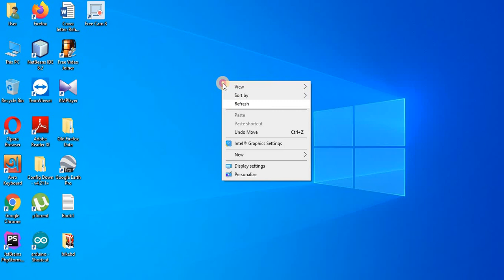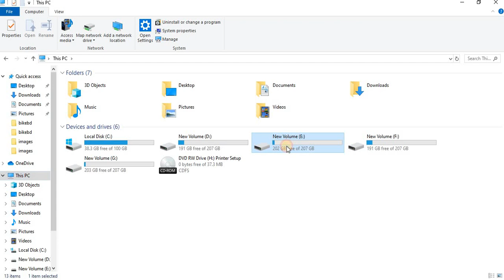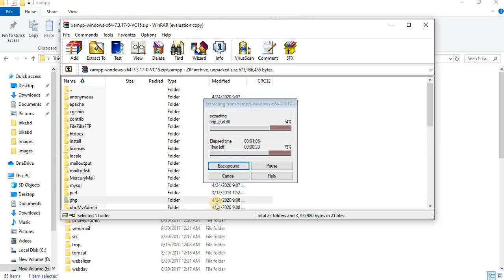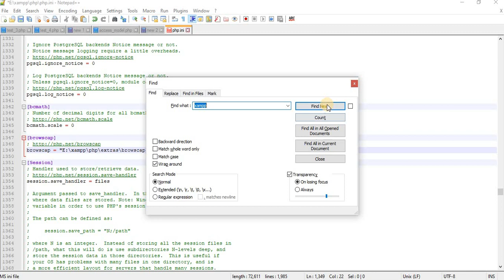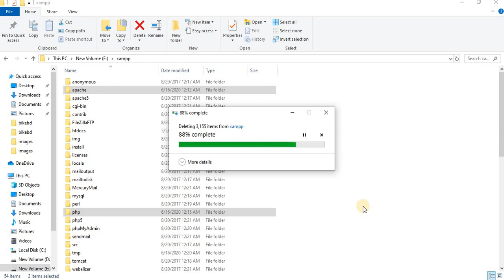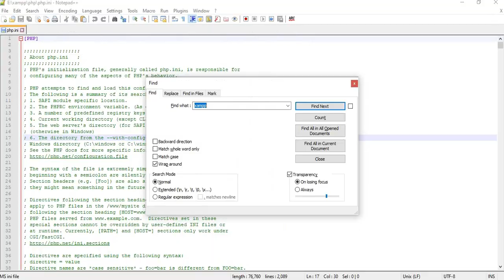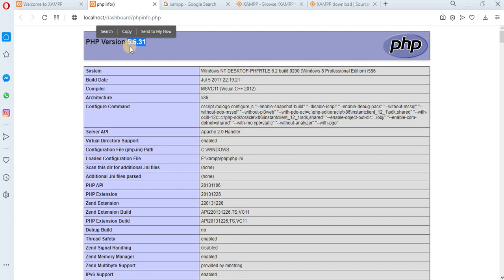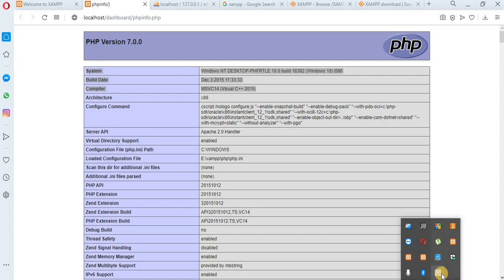How to update php version in xampp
Learn the easiest way to update PHP Version!